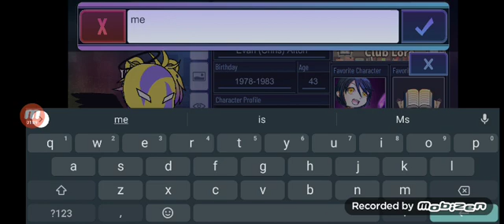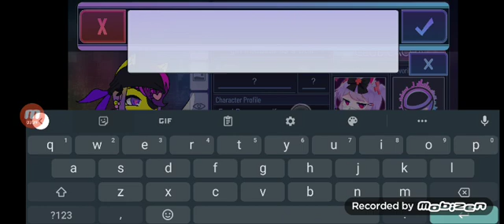gacha fnaf season 23 episode 5